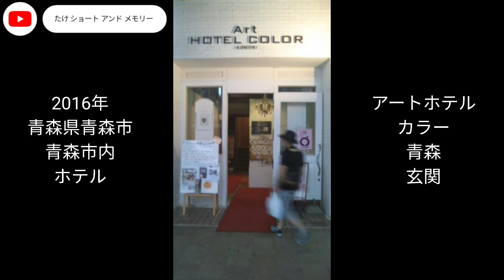青森市内 ホテル 画像(ガラケー)